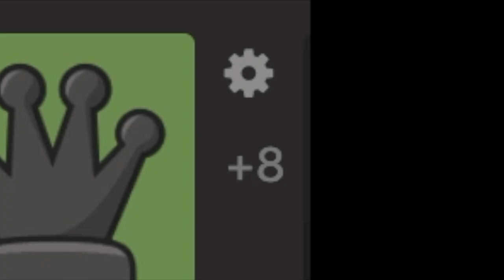0 Rated Chess Match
Mouse skills high, but chess skills low,
RIP his Queens
now go play chess